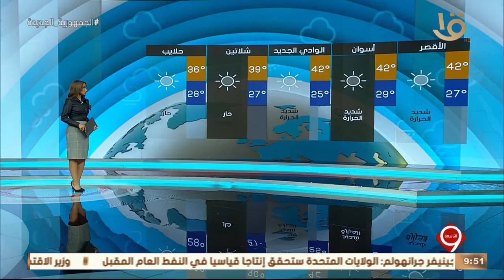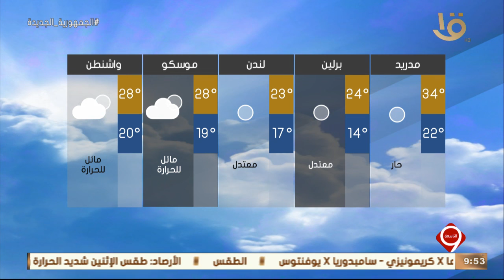نشرة التاسعة | النشرة الجوية.. تعرف على الحالة الجوية المتوقعة غداَ الإثنين